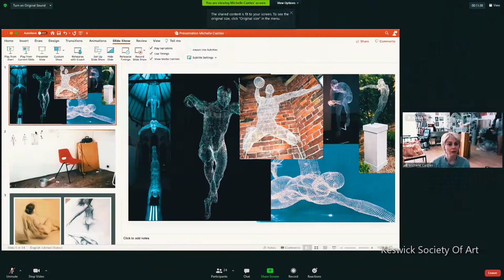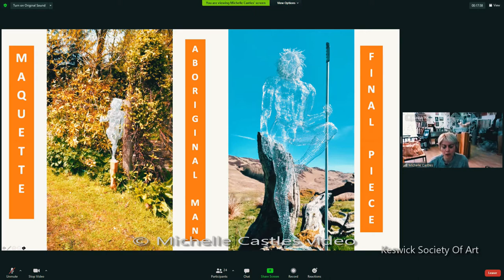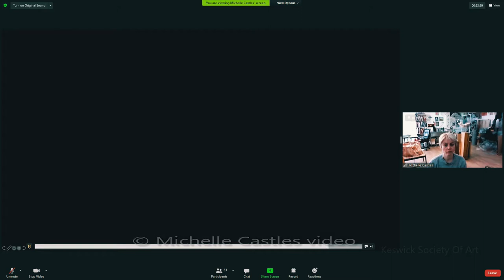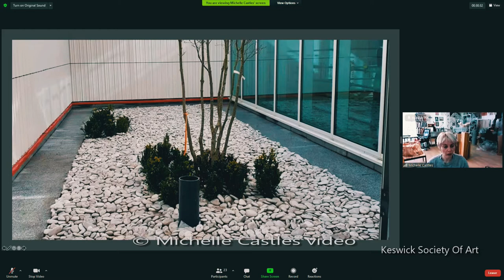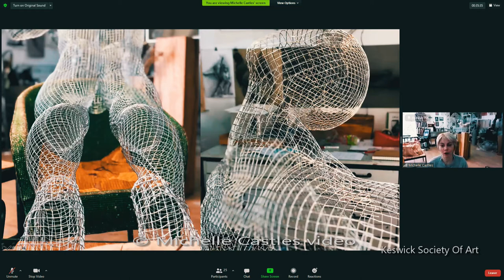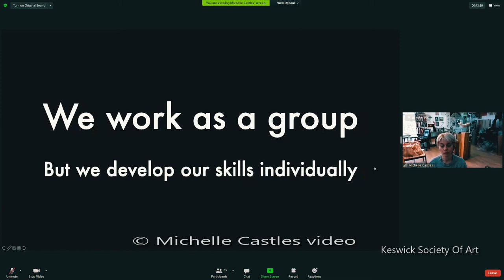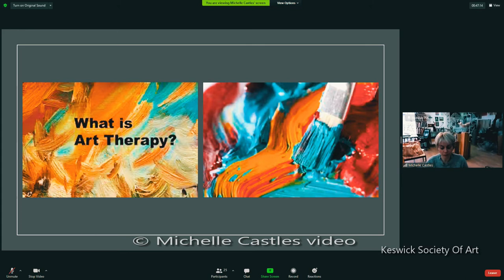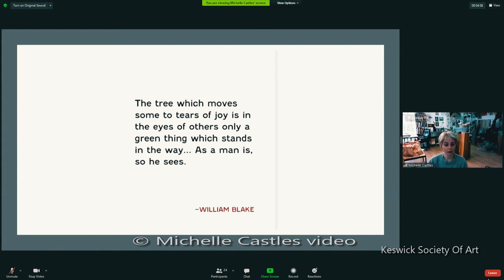Michelle Castles Zoom presentation to the KSA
Michelle Castle talks to the Keswick Society Of Art from her studio and tells us about where she started in her career and where she hopes to go next and talks about using art as therapy.

From Michelles website
In 1998, Michelle graduated from the University of Sunderland. It was during her studies there that she began experimenting with wire mesh to create the sculptures for which she has since become renowned. Michelle’s work has been widely exhibited around the UK and beyond and she regularly undertakes private and public commissions.
 Michelle will use varying sized welded mesh for her sculptures. In this video, Michelle is using 1/2" welded mesh and 1/4" for the marquettes.